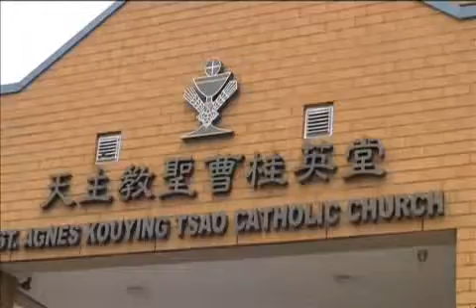Tommy & Amy Wedding 2013